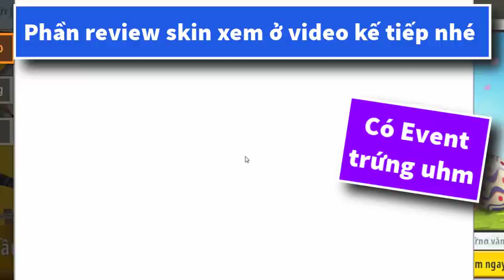Máy ghép mô hình Mới trong Mini World 0.43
Máy ghép mô hình trong Mini World 0.43

Phiên bản mới cập nhật chức năng ghép mô hình trong mini World 0.42

Mini World Update - Mini Rebuild.